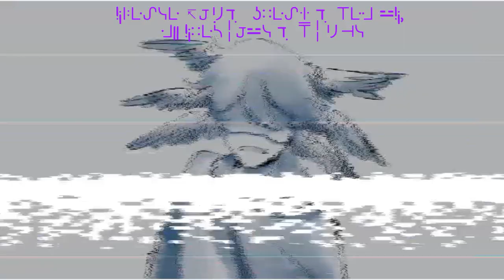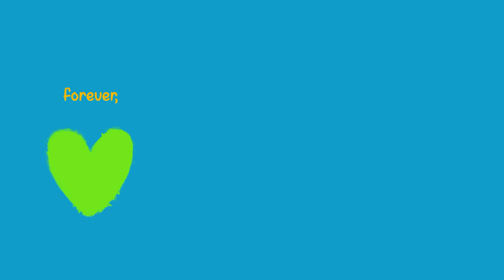therefore you and me | desert duo animatic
this includes 3rd life, last life, and double life!